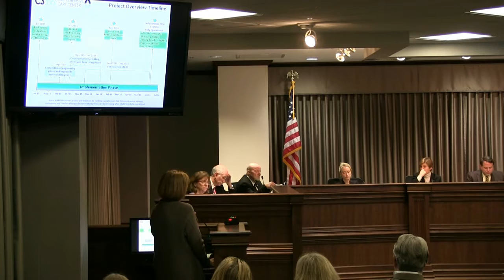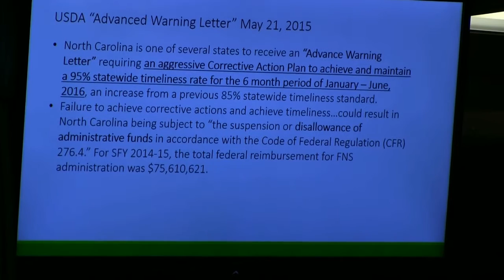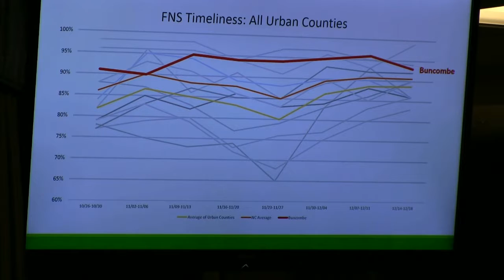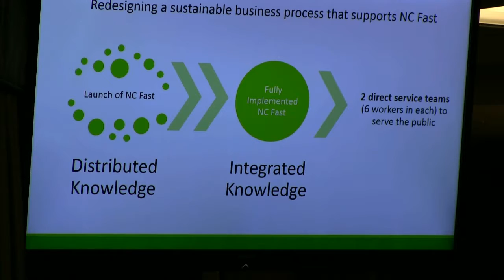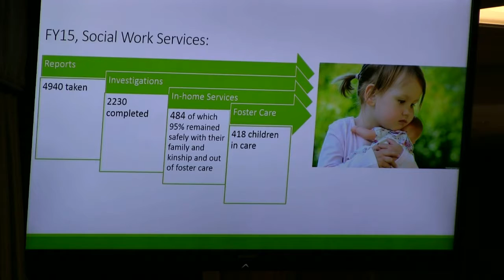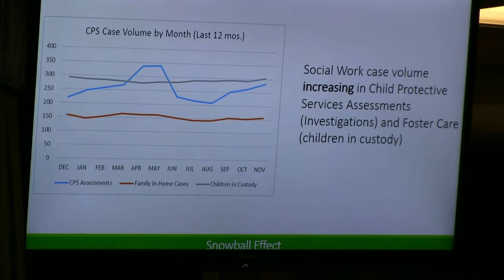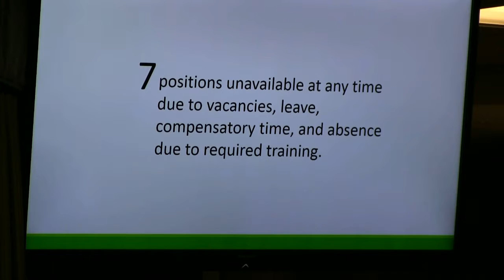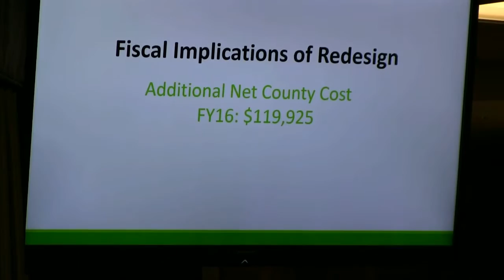1 5 16 BUNCOMBE COUNTY COMMISSIONERS